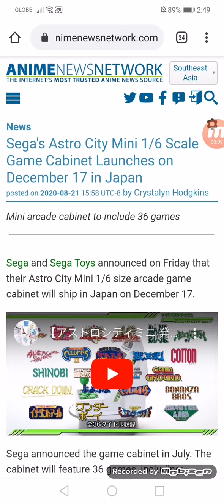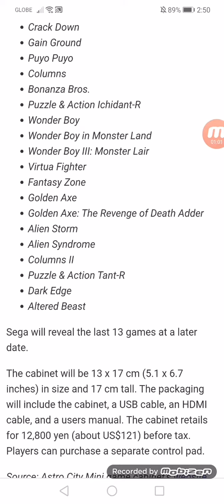Sega's Astro City Mini 1/6 Scale Game Cabinet Launches on 12/17 in Japan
Mini arcade cabinet to include 36 games